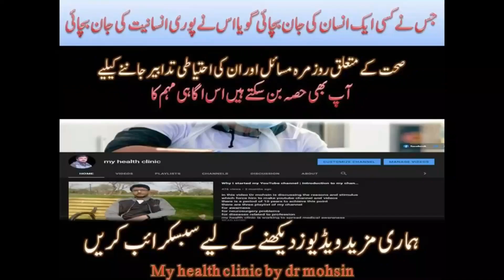Pollen allergy symptoms by my health || pollen allergy ka ilaj in urdu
this is video of awareness of pollen allergy in the spring season in Urdu. dr mohsin discussed the symptoms of pollen allergy. My health clinic is a channel for medical awareness in Urdu/Hindi.my health clinic by dr Mohsin tries to make medical easy for the public.in this channel, we create content to educate people and point out their mistakes not only mistakes but their solutions. There are common problems that lead to serious situations. dr Mohsin is working to aware patients of their disease and prevention. Dr. Mohsin on my health clinic is working for a long time on all social platforms like YouTube, Facebook, Instagram, and Twitter